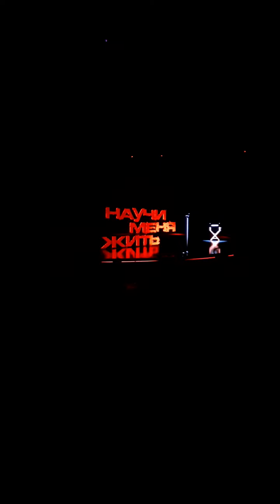Пусть будет так, как хочется (муз. и стихи О. Ильин) / Максим Аверин в Котласе